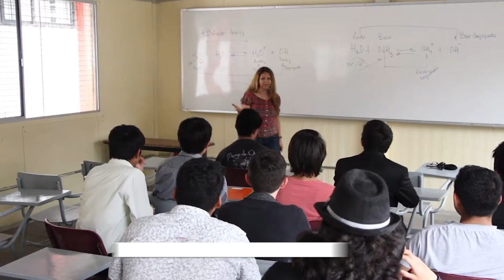Corte informativo: Receso escolar